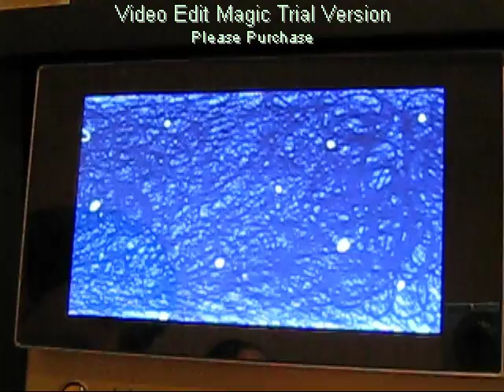WHERE does the panda keep his microphone? (Karaoke Kan Tokyo)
From a karaoke booth at "Karaoke Kan" in Takadanobaba, Shinjuku, Tokyo. This little TV show was played on a small screen under the main TV screen.

Soundtrack is "Mysterious Purupuru Pururin" by Shishidou Rumi, also in the anime "Welcome to the NHK".